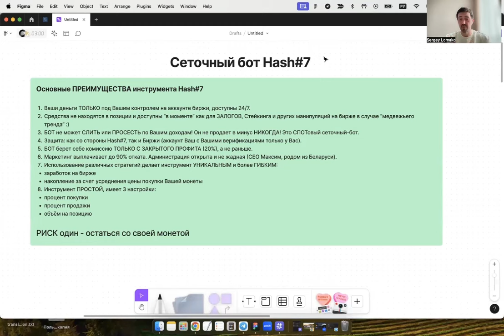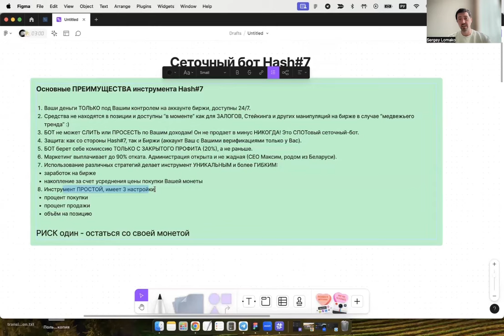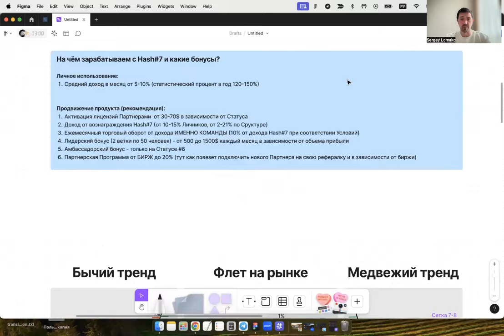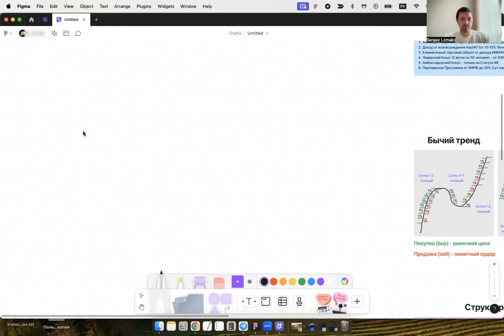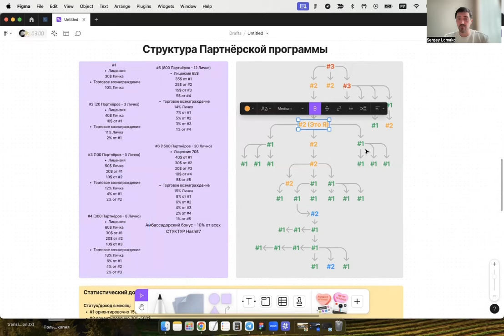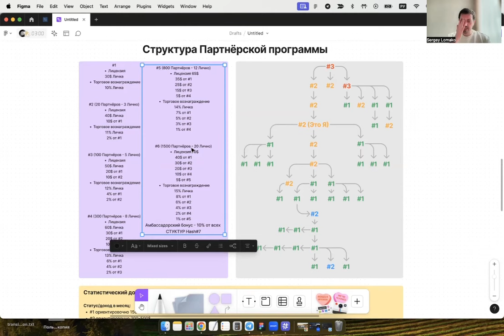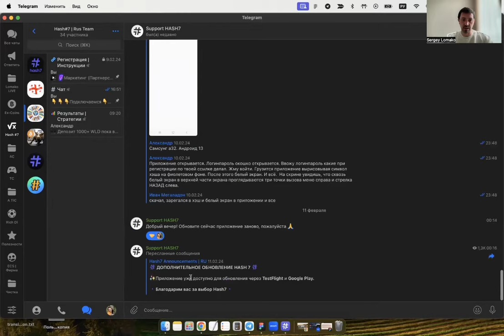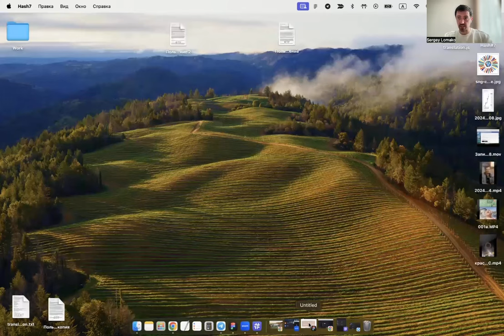Презентация Hash7 от Sergey Lomako | Hash#7 Статус #4 | Обзор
В этом видео мы представляем пассивный криптотрейдинг с помощью спотового робота hash7. Смотрите обзор и презентацию Hash7 прямо сейчас!